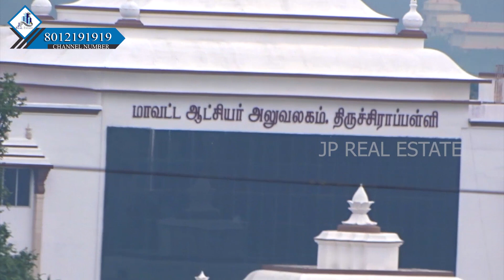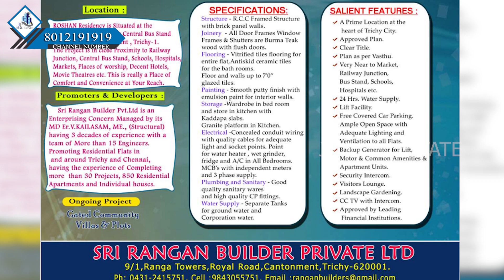Sold Out . - இந்த இடம் விற்பனை ஆகிவிட்டது.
6 Apartment Flats For Sale - Roshan Residency.

6, V.O.C. Road,

Cantonment,

Trichy.

Block C Fourth Floor

1. 401 & 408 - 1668 sq.f and 1698 Sq.ft interconnected flat.

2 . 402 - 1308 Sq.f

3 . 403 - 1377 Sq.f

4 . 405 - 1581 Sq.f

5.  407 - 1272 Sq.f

LOCATION :

ROSHAN Residency is situated at the heart of Trichy City near Central Bus Stand on V.O.C.Road,Cantonment ,Trichy - 1.

The project is in close Proximity to Railway Junction, Central Bus Stand, Schools ,Hospitals, Markets ,Places of Worship, Decent Hotel's, Movie theatures,etc. This is really a place of Comfort and Convenience at your Reach.

SPECIFICATIONS :

STRUCTURE - R.C.C. Framed Structure with brick panel walls.

JOINERY - All Door Frames Window Frames & Shutters are Bhurma Teak wood with flush doors.

FLOORING - Vitrified tiles flooring for entire flat, Antiskid Ceramic tiles for the bath rooms.

Floor and walls up to 7' 0" glazed tiles.

PAINTING - Smooth putty finish with emulsion paint for interior walls.

STORAGE - Wardrobe in bed room and store in kitchen with Kaddapa slabs.

Granite platform in Kitchen.

ELECTRICAL - Concealed conduit wiring with quality cables for adequate light And socket points. Point for water heater, wet grinder, fridge and A/C in All Bedrooms. MCB's with independent meters And 3 phase supply.

PLUMBING AND SANITARY - Good quality sanitary wares and high quality CP fittings.

WATER SUPPLY - Separate Tanks for ground water and Corporation water.

SALIENT FEATURES :

* A Prime Location at the heart of Trichy City.
* Approved Plan
* Clear Title
* Plan as per Vasthu.
* Very Near to Market And busstand.
* 24 Hrs Water Supply.
* Lift Facility.
* Free Covered Car Parking.
 Ample open Space with Adequate Lighting and Ventilation to all Flats.
* Backup Generator for lift,moter & common Amenities &Apartment Units.
* Security Intercom
* Visitors Lounge.
* Landscape Gardening
* CC TV with Intetcom.
* Approved by leading Financial Institutions.

Flat Price - 7500 / P - Sft

Flat Owner M. Jafer Ali -  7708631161

Qays Mohamed Gani - + 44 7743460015

போன் எடுக்கவில்லை என்றால் What's app - ல் மெஸேஜ் பண்ணுங்க.திரும்ப நாங்கள் ரிப்ளை செய்கிறோம்.

Pls Call Buyers Only, No Brokers.
மீடியேட்டர்கள் போன் செய்வதை தவிர்க்கவும்.
கமிஷன் கிடையாது.

Cantonment
Cantonment, Tiruchirappalli, Tamil Nadu 620001

JP ரியல் எஸ்டேட் யூடூப் சேனலில் வரும் இடத்தை பற்றிய தகவல்கள் உங்களுக்கு பயனுள்ளதாக உள்ளதா?  பபயனுள்ளதாக இருந்து எங்க சேனல் பார்த்து இடத்தை வாங்கி இருந்தால் நீங்கள் கமெண்டில் எந்த இடம் வாங்கினீர்கள் என்று தெரிவியுங்கள்.🙏

எங்களுடைய மற்றொரு சேனல்

JP Real Estate YouTube Channel,

எனது சேனலில் வரும்  வீடியோவில் பார்க்கும் இடத்தை வாங்க விருப்பப்பட்டால் நீங்களாகவே நில உரிமையாளரை தொடர்பு கொண்டு பேசிக்கொள்ளலாம்.விலைக்கு உள்ள ஒவ்வொரு இடத்தின் அனைத்து தகவல்களும் ( விலை,லொக்கேஷன் லிங்க்,  மற்றும் நில உரிமையாளர் போன் நெம்பர்) விளக்கமாக டிஸ்கிரிப்ஸனில் கொடுத்து உள்ளோம்.நீங்கள் நேரடியாகவே தொடர்பு கொண்டு பேசிக்கொள்ளலாம்.

விற்பனைக்கு இடங்கள் இருந்தால் எங்கள் சேனலை தொடர்பு கொள்ளவும்.
JP Real Estate
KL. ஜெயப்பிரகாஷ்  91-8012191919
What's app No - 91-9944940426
Tirupur - 641603